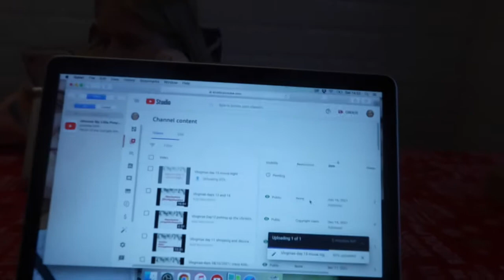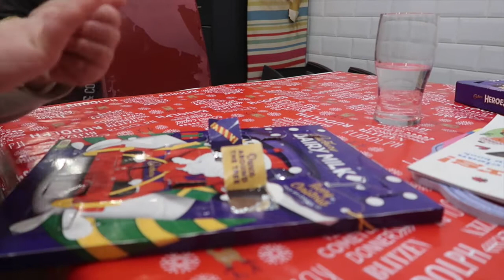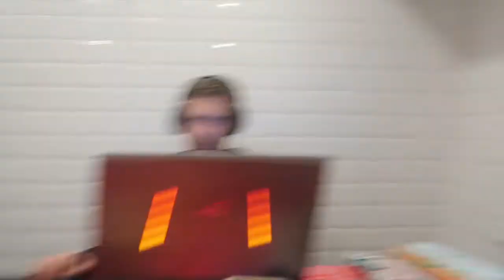Vlogmas Days 18 and 19 Auntie Abbe asks the kids to be flower girls and page boy at her wedding and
Be sure to go check out my daughter Autumn-ivy’s Chanel she has just uploaded her first Video